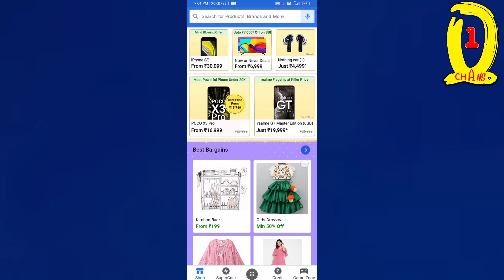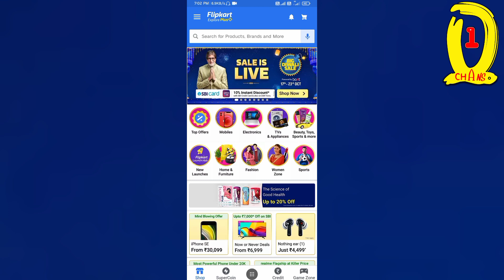This Diwali sale price down on Flipkart दिवाली छूट 2021